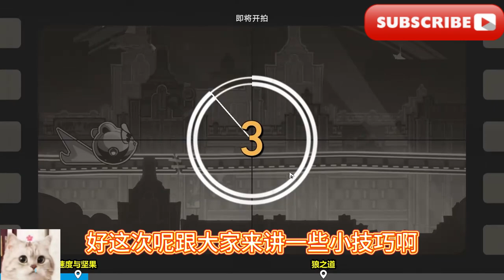【支线】小镇上的大人物·二（金表钞供奉）【支线】零片酬导演（速度与坚果、狼之道）|||/A big shot in a small town·Part 2 Director with zero pay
大家好 我是爱原神，欢迎来到我的频道，我继续给大家带来崩坏星穹铁道2.1最新任务攻略【支线】小镇上的大人物·二（金表钞供奉），【支线】零片酬导演（速度与坚果、狼之道）|||
Hello everyone, I am Aigenshin, welcome to my channel, I will continue to bring you the latest mission guide of Honkai Star Railway 2.1 [Branch] Big shot in the town · 2 (gold watch and banknote worship), [Branch] Zero paid director (Fast and Nuts, Way of the Wolf) |||